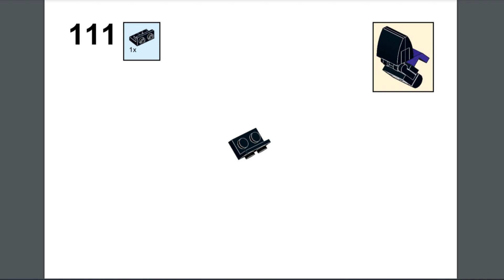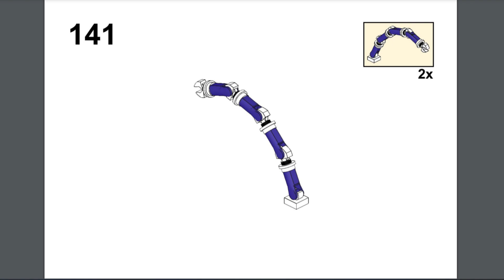Lego Hue Brickheadz Instructions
@TheWinterer is one of my inspirations for animating and i really wanted to make a Brickheadz of their sona, and this is the results.

please go check out their channel, they make such good animations and art.